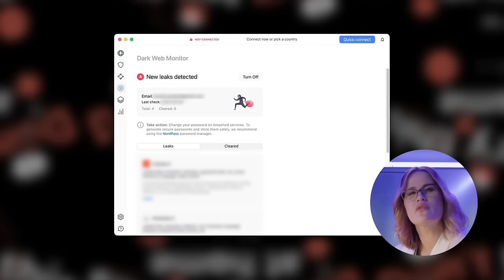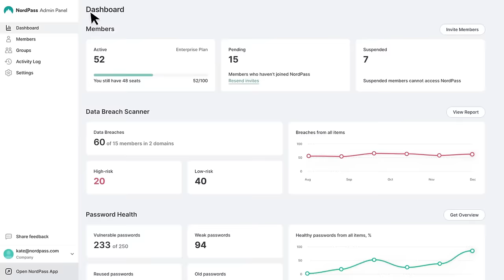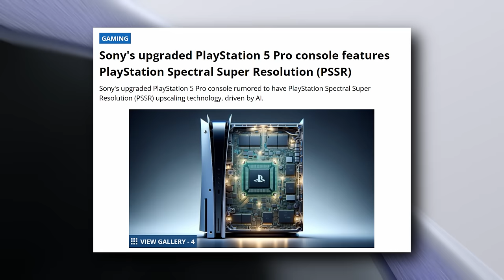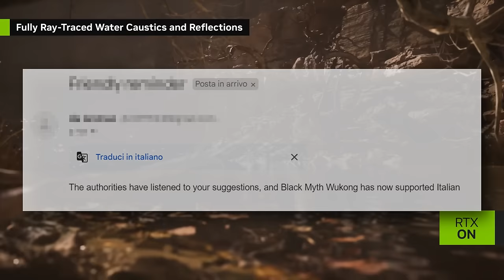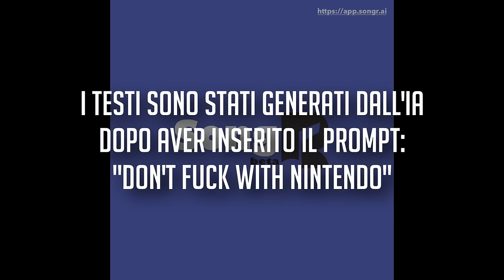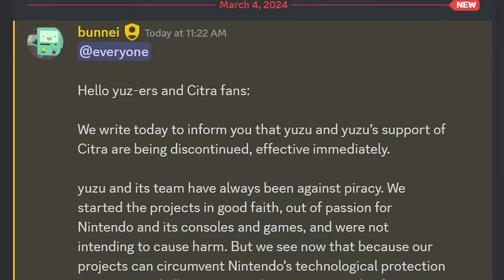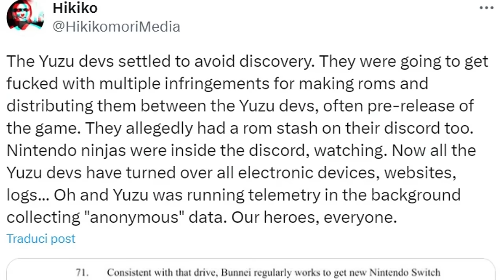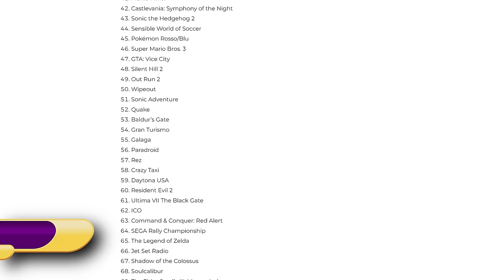NUOVA PS5 TRINITY: POTENTISSIMA | BLACK MYTH WUKONG SARÀ IN ITALIANO! | LA VERITÀ SU NINTENDO (Yuzu)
👉È il compleanno di NordVPN! 4 mesi extra GRATIS + 3 mesi per chi vuoi tu, qui

Ancora un po' convalescenti, rieccoci con le NEWS della settimana. Vi eravamo mancati, eh? Avete fatto due lunedì a 'sto giro. O due sabato se siete stati più fortunati. Comunque, rieccoci. Pronti ad alzare di nuovo l'asticella. Ma dai prossimi video, non da questa puntata. Questa, come detto, è un prodotto della nostra convalescenza. Ma comunque BUONA DOMENICA A TUTTI con le NEWS DELLA SETTIMANA DI PLAYERINSIDE!

INDICE DELLE NEWS VIDEOGIOCHI

0:00 - Introduzione un po' sfatta per forza di cose;
0:17 - SPONSOR: NordVPN;
2:24 - NOTIZIE CON LE PINZE: PS5 Pro "Trinity" con PSSR: ecco le caratteristiche;
4:02 - Jim Ryan contento per l'accordo di Microsoft e Sony su Call of Duty;
4:32 - Black Myth Wu-Kong: un nuovo trailer in full ray tracing e DLSS 3.5;
4:57 - Black Myth Wu-Kong: la svolta per l'Italia, avrà testi e sottotitoli in italiano;
5:38 - Multiversus: ecco la data di uscita definitiva e miglioramenti;
6:00 - Resident Evil 4 Remake a quota 7 milioni di copie: la serie va alla grande;
6:22 - SNK vuole riportare in auge Metal Slug?
6:49 - Dragon Ball Sparking Zero: nuovi personaggi confermati dalla rivista giapponese V-Jump;
7:20 - Far Cry compie vent'anni e Ubisoft festeggia con un video celebrativo;
7:44 - Le esclusive sono ancora fondamentali per Sony? No, secondo l'ex CEO;
9:30 - Ritorna il Summer Game Fest 2024, ecco la data (e lo seguiremo con voi in live!);
9:55 - Nintendo VS Yuzu: chiude l'emulatore di Nintendo Switch e i retroscena sono torbidi;
12:12 - Quali sono i 100 migliori giochi retro di sempre? Ecco la top della rivista inglese Retro Gamer;
12:48 - PS Plus Extra & Premium: tutti i giochi aggiunti per marzo 2024, compresi i classici;
13:17 - Epic Games Store: i giochi GRATIS dal 21 marzo 2024;
13:26 - NEWS A RAFFICA;
15:59 - Saluti riconoscenti e ringrazianti

Ready to change, again
- Raiden & Midna